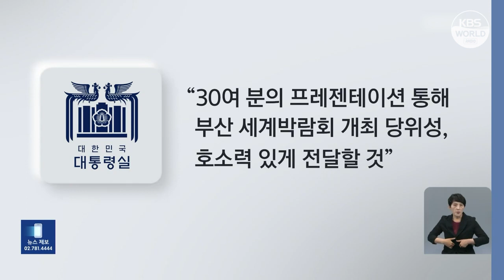Yoon Suk-yeol se rend en France et au Vietnam cette semaine l KBS NEWS 230619